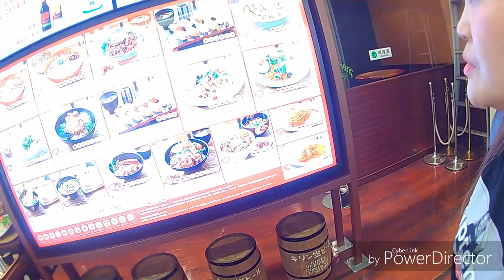Our trip to Bangkok,Thailand 6/28/2019